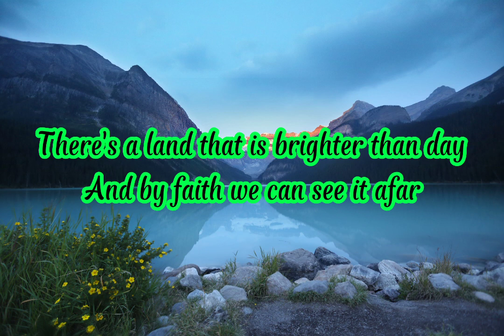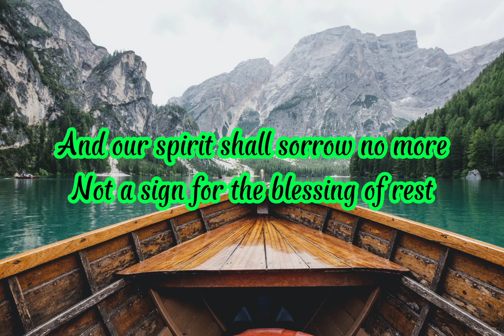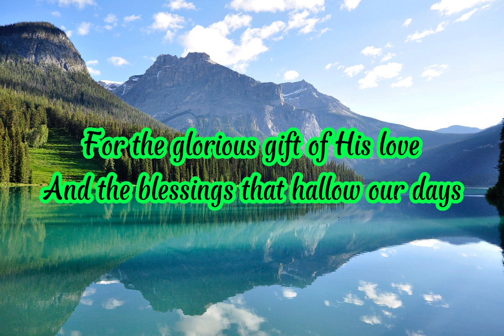Sweet By And By with lyrics by Bird Youmans